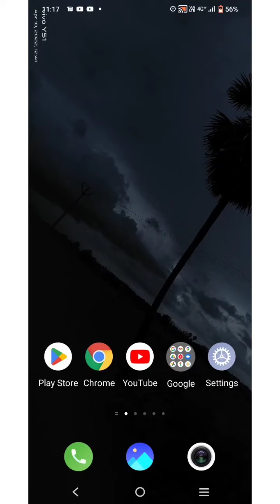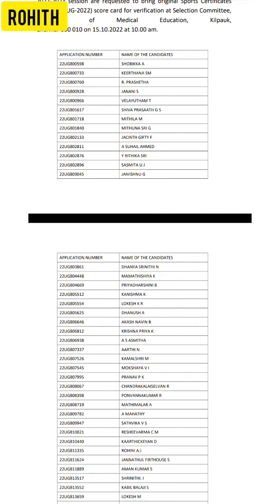Sports Quota mbbs/bds counselling 2022 latest news | neet 2022 counselling | tn medical selection